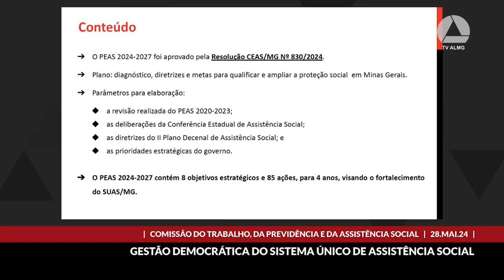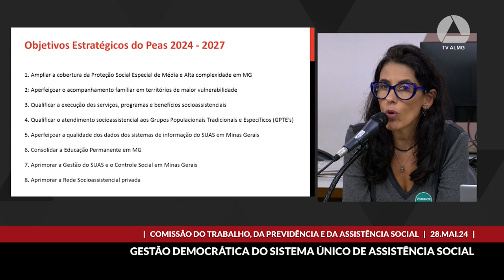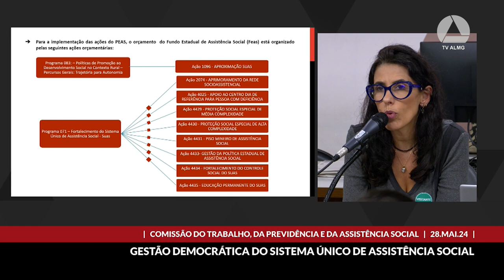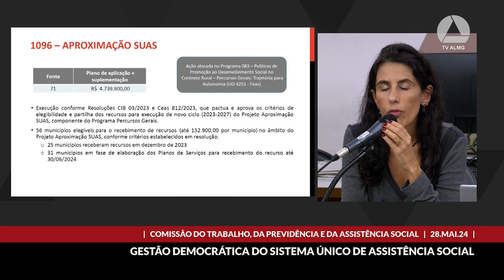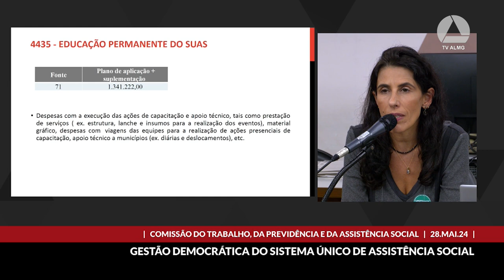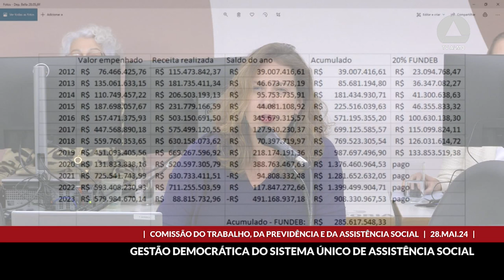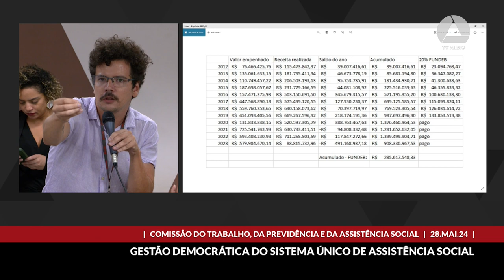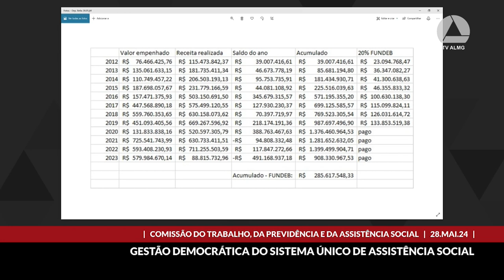28/05/2024 14:30 - Comissão do Trabalho, da Previdência e da Assistência Social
Finalidade da audiência: Debater a gestão democrática do Sistema Único de Assistência Social - Suas -, a elaboração do plano de trabalho e a execução do orçamento do Fundo Estadual de Assistência Social - Feas.